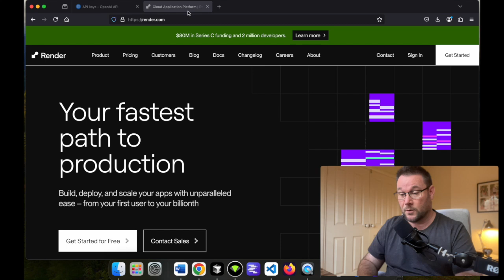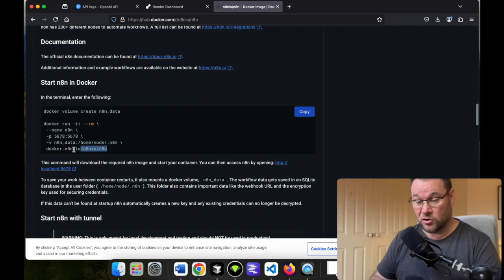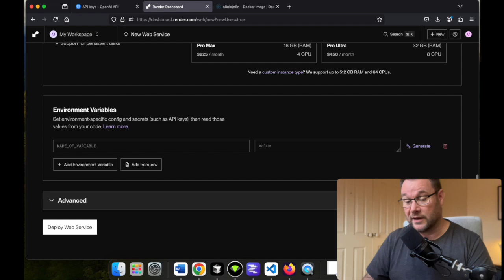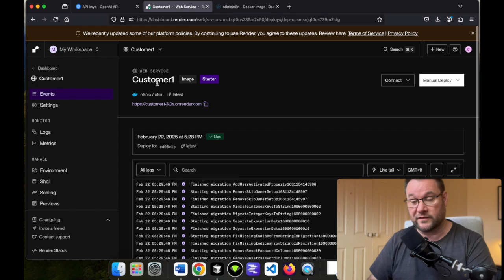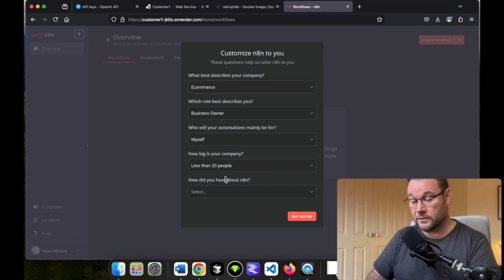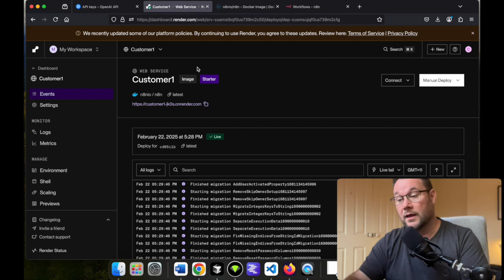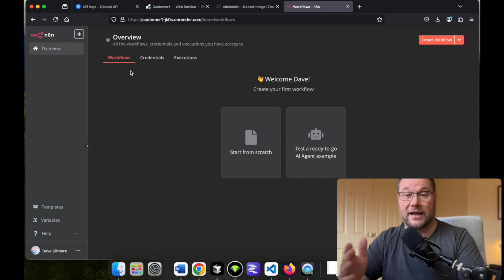How To Deploy AI Agents And N8n Workflows Online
Learn how to deploy live AI agents to paying customers.  In this video I teach you how to deploy AI Agents built with the n8n platform and make them available on the internet so they can be reached from whatever trigger you have set up.

⭐ Access the template library and learn how to build agents here ⭐

💬 What are you facing that AI could help solve? Share in the comments!